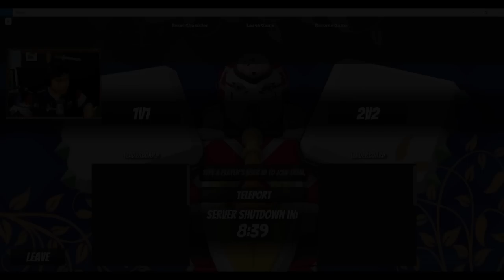Fugo Bikin Lawan Kena Racun dan RAGE QUIT 😂😂 - Troublesome Battleground 2 Roblox Indonesia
So next chara siapa lagi nih?? Kira or Diavolo??

Spec PC :
- Ryzen 5 5600x
- GTX 1050ti

Ciaooo!!